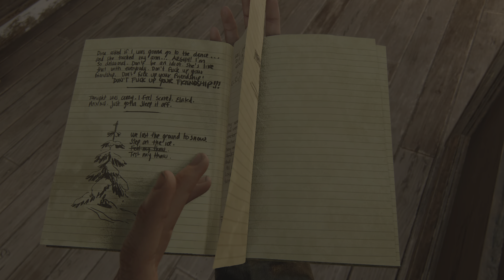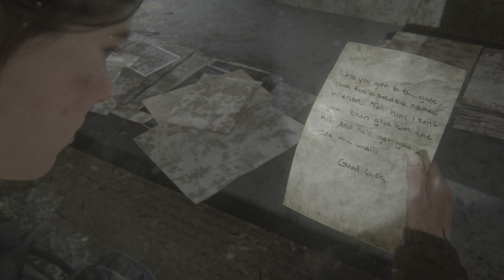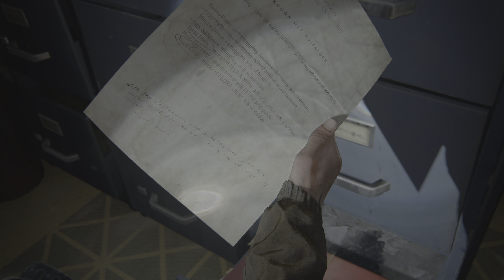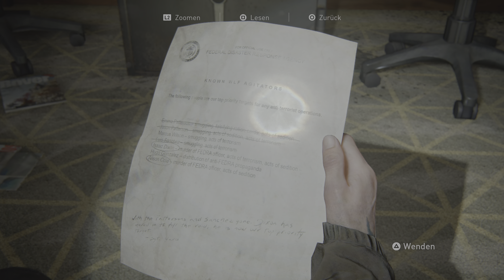The Last of Us Part II Remastered - Part 3